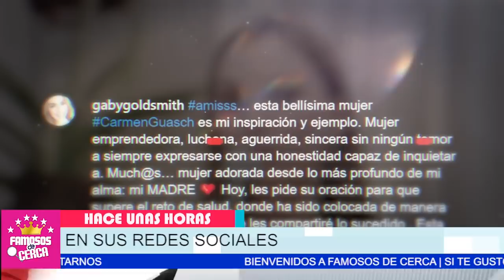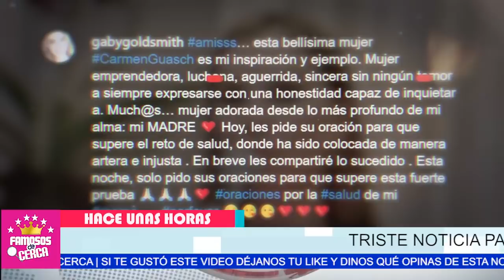🖤🎚️ ¡ 𝗨𝗟𝗧𝗜𝗠𝗢 𝗠𝗜𝗡𝗨𝗧𝗢 ! Se Fue Sin Despedirse / 𝗗𝗘𝗦𝗖𝗔𝗡𝗦𝗔 𝗘𝗡 𝗣𝗔𝗭 Ultima Hora ⛔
Todas nuestras condolencias para esta querida actriz y su familia

 BIENVENIDOS!!!
suelta la sopa
televisa
exclusivas
venga la alegria
tv azteca
polemica
chismes
Entertainment
farandula mexico